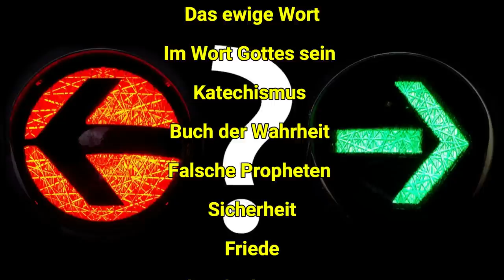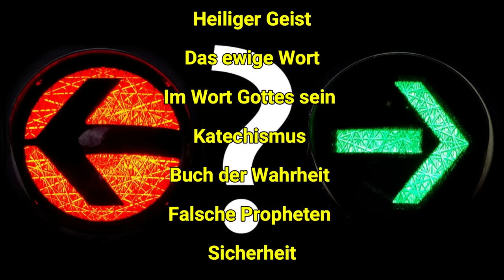Zeitlose Wahrheit: Unterscheidung der Geister, Teil 1/2 _ Speyer, September 2022 - Pfarrer Fimm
Speyer, September 2022

Ignatius v. Loyla
Giovanni Battista Scaramelli
Weltgeist
Heiliger Geist
Das ewige Wort
Im Wort Gottes sein
Katechismus
Buch der Wahrheit  - NICHT lesen,nicht kaufen und nicht darauf vertrauen!
Ab 20:26 Wichtiges zum Buch der Wahrheit
Falsche Propheten
Sicherheit
Friede
Merkmale des Geistes
Unfriede
Stolz
Wahrhaftigkeit